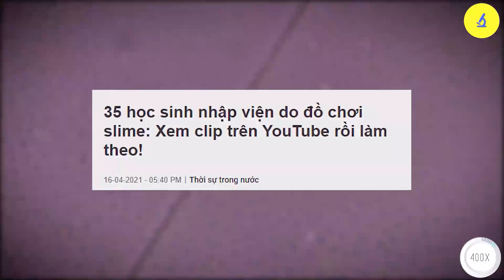Soi SLam Dưới Kính Hiển Vi Rùng Mình Nguyên Nhân Thực Sự Khiến Trẻ Ngộ Độc | KÍNH HIỂN VI NEW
Bạn sẽ phải giật mình khi thấy kết quả của việc soi SLam dưới kính hiển vi. Trong video này, kính hiển vi sẽ tiết lộ những yếu tố đáng sợ ẩn chứa trong SLam, thứ mà nhiều trẻ em yêu thích nhưng lại tiềm ẩn nguy cơ ngộ độc cao. Dưới kính hiển vi, chúng ta sẽ khám phá những tác nhân gây hại không thể thấy bằng mắt thường, bao gồm các chất hóa học và vi khuẩn có thể ảnh hưởng nghiêm trọng đến sức khỏe của trẻ. Hãy cùng sử dụng kính hiển vi để tìm hiểu sâu hơn về những gì thực sự gây ra ngộ độc và cách bảo vệ con em mình khỏi những nguy hiểm tiềm tàng. Video này sẽ thay đổi cách bạn nhìn nhận về đồ chơi phổ biến này qua lăng kính của kính hiển vi.